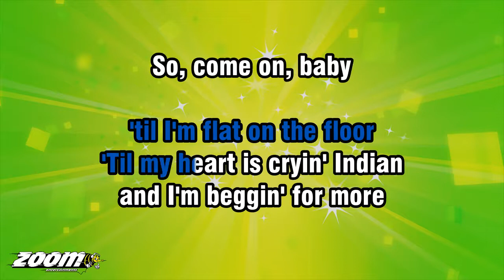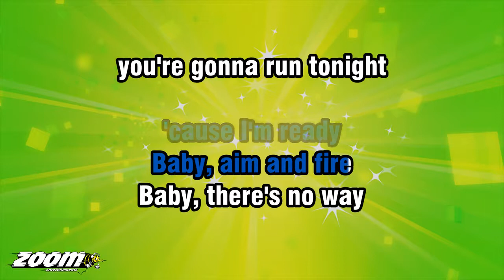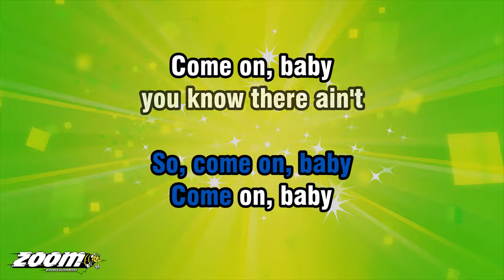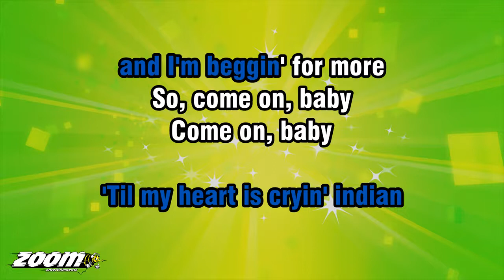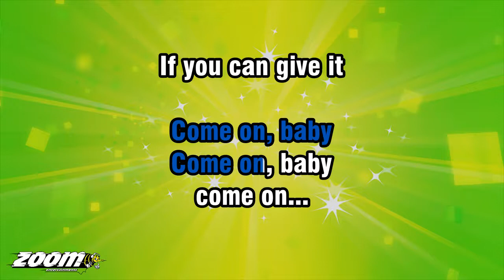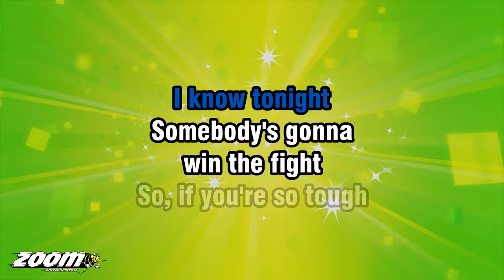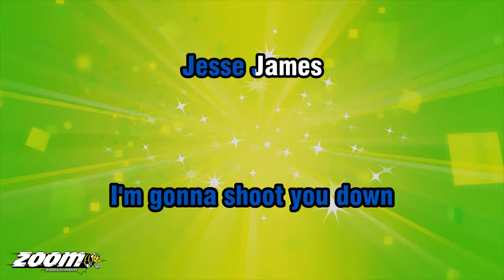Cher - Just Like Jesse James - Karaoke Version from Zoom Karaoke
Song lyrics:

YOU'RE STRUTTIN' INTO TOWN
LIKE YOU'RE SLINGIN' A GUN
JUST A SMALL TOWN DUDE
WITH A BIG CITY ATTITUDE

HONEY, ARE YOU LOOKIN'
FOR SOME TROUBLE TONIGHT
WELL, ALRIGHT

YOU THINK YOU'RE SO BAD
DRIVE THE WOMEN FOLK WILD
SHOOT 'EM ALL DOWN
WITH THE FLASH OF
YOUR PEARLY SMILE

HONEY, BUT YOU MET
YOUR MATCH TONIGHT
WOAH, THAT'S RIGHT

YOU THINK YOU'LL
KNOCK ME OFF MY FEET
'TIL I'M FLAT ON THE FLOOR
'TIL MY HEART IS CRYIN' INDIAN
AND I'M BEGGIN' FOR MORE

SHOW ME WHAT THAT
LOADED GUN IS FOR

IF YOU CAN GIVE IT
I CAN TAKE IT
'CAUSE IF THIS HEART
IS GONNA BREAK
IT'S GONNA TAKE
A LOT TO BREAK IT

'CAUSE I KNOW TONIGHT
SOMEBODY'S GONNA
WIN THE FIGHT

SO, IF YOU'RE SO TOUGH
COME ON AND PROVE IT
YOUR HEART IS DOWN
FOR THE COUNT
AND YOU KNOW
YOU'RE GONNA LOSE IT

TONIGHT YOU'RE GONNA
GO DOWN IN FLAMES
JUST LIKE JESSE JAMES

YOU'RE AN OUTLAW LOVER
AND I'M AFTER YOUR HIDE
WELL, YOU AIN'T SO STRONG
WON'T BE LONG
'TIL YOUR HANDS ARE TIED

TONIGHT I'M GONNA TAKE
YOU IN DEAD OR ALIVE
THAT'S RIGHT

YOU BREAK THE LAWS OF LOVE
IN THE NAME OF DESIRE
TAKE TEN STEPS BACK
'CAUSE I'M READY
BABY, AIM AND FIRE

BABY, THERE'S NO WAY
YOU'RE GONNA RUN TONIGHT
OOH, THAT'S RIGHT

WELL, YOU HAD
YOUR WAY WITH LOVE
BUT IT'S THE END OF THE DAY
NOW A TEAM OF WILD HORSES
COULDN'T BREAK
YOUR HEART AWAY

YOU KNOW THERE AIN'T
NOTHIN' LEFT TO SAY

IS GONNA BREAK
IT'S GONNA TAKE

I KNOW TONIGHT
SOMEBODY'S GONNA
WIN THE FIGHT

FOR THE COUNT
AND YOU KNOW

COME ON...

IS GONNA BREAK
IT'S GONNA TAKE

I KNOW TONIGHT
SOMEBODY'S GONNA
WIN THE FIGHT

FOR THE COUNT
AND YOU KNOW

TONIGHT YOU'RE GONNA
I'M GONNA SHOOT YOU DOWN
JESSE JAMES